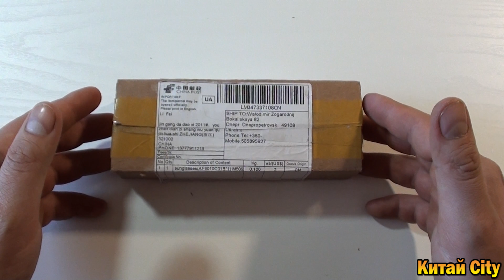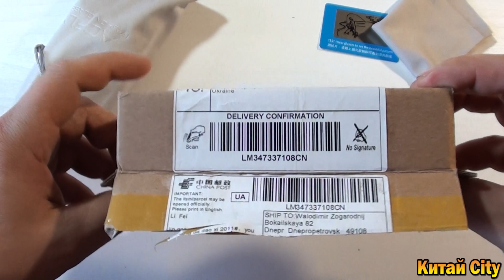Солнцезащитные очки AOFLY Fashion Sunglasses !!!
Солнцезащитные очки AOFLY Fashion Sunglasses это хорошее качество за небольшие деньги.

Магазины и сайты товаров из Китая:
На канале Китай City ты найдешь много полезных видео с самыми подробными обзорами, советами по поводу покупок и рекомендации по поводу честных продавцов.
На канале Китай City я делюсь впечатлениями о качестве товара, сроках доставки и качестве упаковки груза.